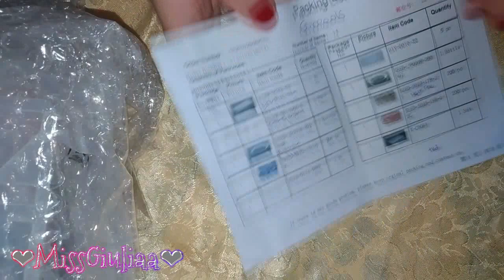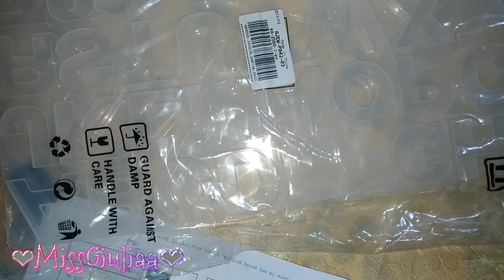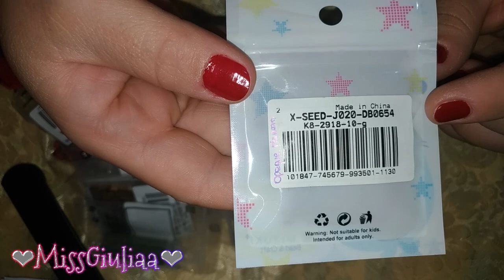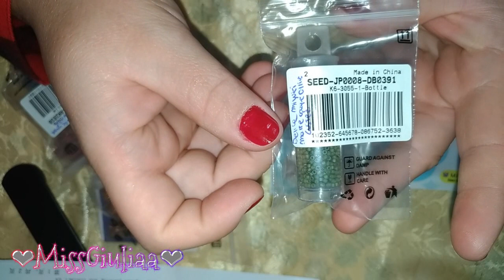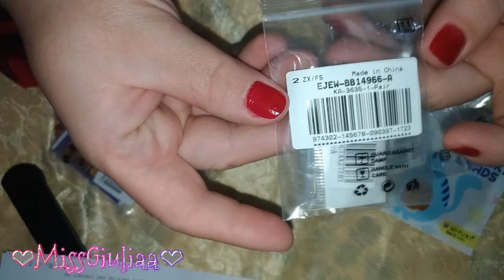Unboxing Cobeads | MissGiuliaa - collaborazione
Prodotti scelti dal sito di Cobeads.com
- Stampo lettere e numeri